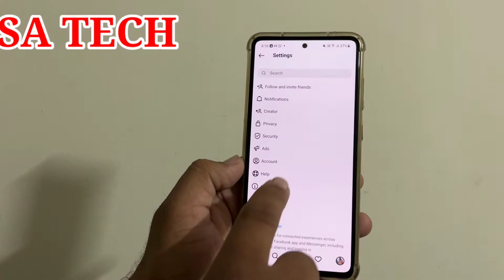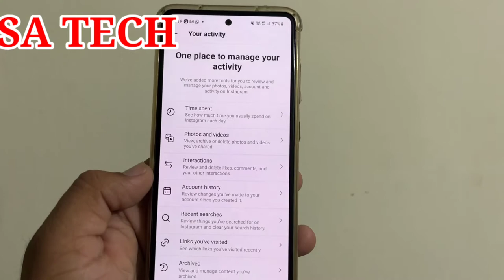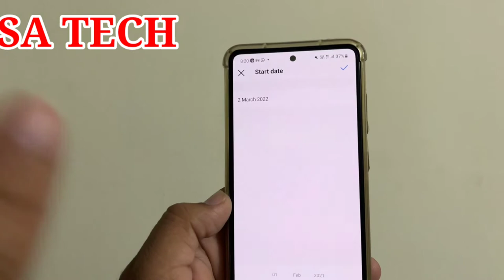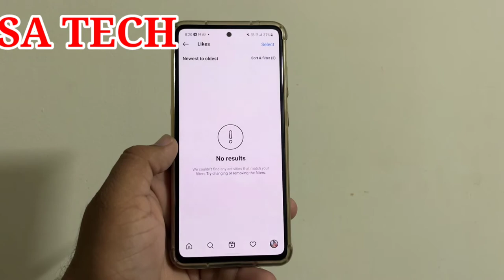How To Find Post You've Liked On Instagram 2022,Instagram Post Likes Not Showing Solution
In this Video I Describe About find Post You've Liked On Instagram  2022